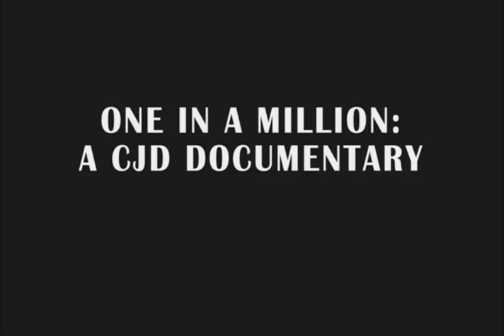Indiegogo Pitch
A preliminary teaser for my upcoming documentary "One in a Million" to be used to crowd funding on Indiegogo.

I used the shotgun mic on my digital camera for simplicity sake on this video - please forgive the birds squawking in the background.